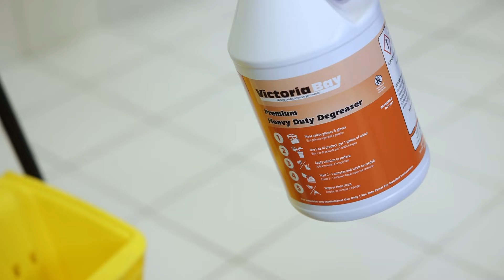Dilution Control 101: Everything You Need to Know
Dilution control is when you take a highly concentrated chemical product and dilute it with water to create a ready-to-go product. All types of highly concentrated chemicals, including disinfectants and cleaners, need to be diluted. Chemicals are diluted one of two ways, either by hand or by use of an automated dilution control system.

One of the main reasons you’d want to use an automated dilution control system is to prevent staff from improperly diluting solutions. When chemical dilution is performed improperly, it’s either over or under-diluted. Either of these options can lead to poor cleaning results, wasted time and resources, and even unsafe working conditions.

But I’m getting ahead of myself. Why is dilution control important? Why should you care about whether a solution is over or under-diluted? In this video, we’ll go over everything related to dilution control so that you can better understand why it’s such an important part of safe and effective chemical management.

So, what do I mean when I say over or under-diluting a solution? Over-diluting means that too much water is introduced to the concentrated chemical, while under-diluting means not enough water is introduced.

It’s more cost-effective to purchase chemicals in concentrated forms, but many chemicals are harmful when highly concentrated, so they need to be properly diluted with water. This is especially true for disinfectants and sanitizers. Under diluting a disinfectant or sanitizer can negate the efficacy of the product, meaning the solution can’t effectively kill germs and disinfect or sanitize a surface. The best way to avoid improperly diluting a chemical solution is to follow the manufacturer’s instructions on the product label.

Almost every cleaning chemical has instructions on the product or package that inform the user on how to dilute it properly. If there aren’t any instructions on the label, you can find them on the manufacturer's website or SDS’s. Following the manufacturer’s instructions means the risk of over or under-dilution is greatly reduced!

If you want to eliminate that risk altogether, you can invest in an automated dilution control system. Automated dilution control systems are commonly installed in or near the chemical storage area. That way, cleaning staff can easily acquire the necessary chemicals and have the solution properly diluted without needing to move chemicals.

It works by having an employee connect a bottle or bottles of concentrated chemicals to the automated dilution control system by a tube. Then, the employee selects which chemicals they want for their cleaning solution, and the system will automatically dispense the necessary amount of chemical and water into an empty spray bottle.

By automating the chemical dilution process, you effectively remove the possibility of incorrect dilution ratios. For starters, it makes for ineffective cleaning.

A solution with highly concentrated active ingredients leads to ineffective cleaning because the excess chemicals may leave behind a residue that attracts dirt and grime, making surfaces appear dirty even after cleaning.

You’ll also notice cleaning staff taking more time and effort to complete a task. To achieve the desired level of cleanliness, the cleaning staff has to put more time and effort into cleaning. This inefficiency can be costly in terms of product waste and labor expenses.

Despite the extra time and effort put into cleaning, results can still be underwhelming. Poor cleaning can lead to dissatisfaction for people in the facility and can even harm your facility’s reputation.

Worse than that, though, using an over-concentrated solution can damage surfaces. The active ingredients in the chemical solution can be harsh on whatever surface is cleaned, potentially leading to corrosion and discoloration. The last risk of using under-diluted cleaner may be the most serious. Under-diluted solutions can pose serious health risks to cleaning staff and building occupants. How? Inhaling or coming into direct contact with concentrated chemicals can lead to respiratory problems, skin irritation, and other health problems.

When the cleaning solution is under-diluted, it’s too weak to effectively remove dirt, stains, and germs. This compromises the quality of cleaning and can lead to unsatisfactory work.

You also have to worry about wasted time and resources. Because the cleaning staff may not have effectively cleaned the surface on the first attempt, it can require a second or multiple cleanings, wasting both time and cleaning products.  An over-diluted solution can also leave soil residue on surfaces, creating slippery floors. This poses a significant safety risk, increasing the likelihood of accidents and injuries for cleaning staff and building occupants.